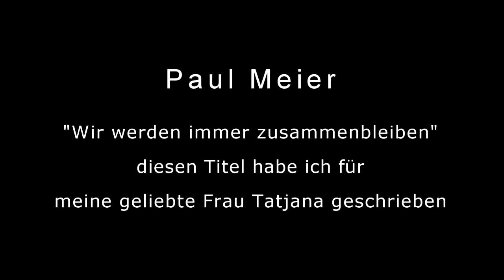Paul Meier - Wir werden immer zusammenbleiben